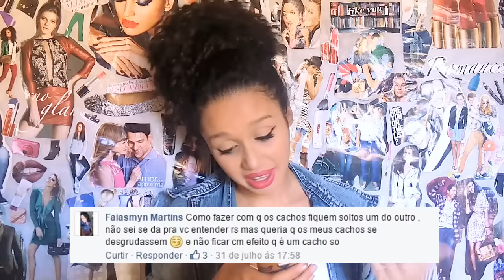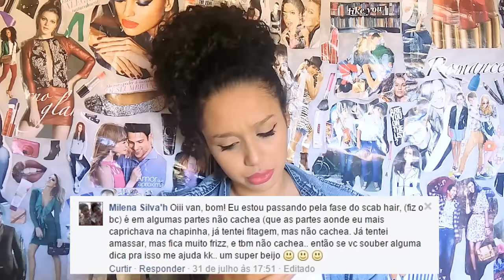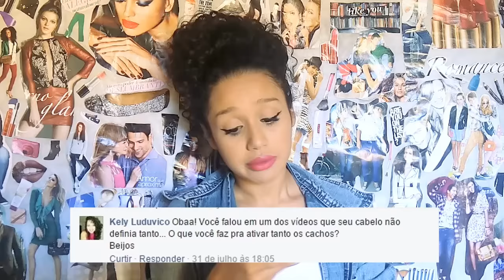Cachos grudados, definição, pós big shop, crescimento, scab hair, frizz, caspa/coceira etc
Oi minha gente? Tentei tirar algumas dúvidas de vocês sobre meu cabelo/cabelos. Espero muito ter ajudado! SE VOCÊ TEM DÚVIDAS FIQUEM LIGADOS E MANDE SUA PERGUNTA, DE VEZ EM QUANDO FAÇO VÍDEO DESSE TIPO. Deus abençoe vocês! Xero!